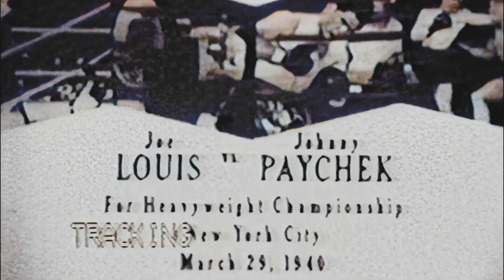Joe Louis vs. Johnny Paychek (29.3.1940) - Full Fight Colorized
"I would like to meet him again," Paycheck said in his dressing room after the fight. "I think I can do better." Joe Louis 200 lbs beat Johnny Paychek 188 lbs by TKO at 0:41 in round 2 of 15
World Heavyweight Championship (10th defense by Louis)